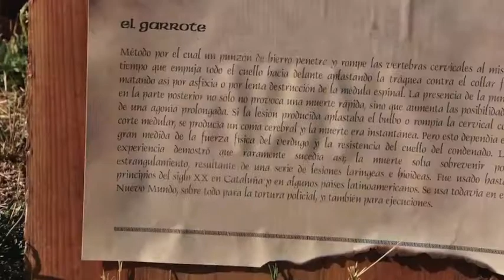Justas Medievales Hospital de Órbigo 2013 video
Resumen de las Justas Medievales Hospital de Órbigo 2013 mas información de Eventos Compra de Trajes Medievales